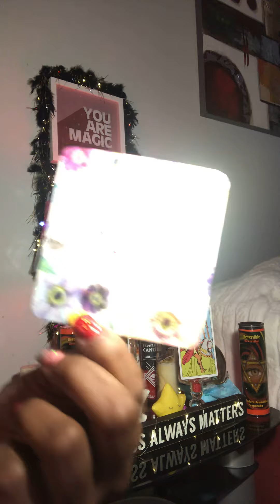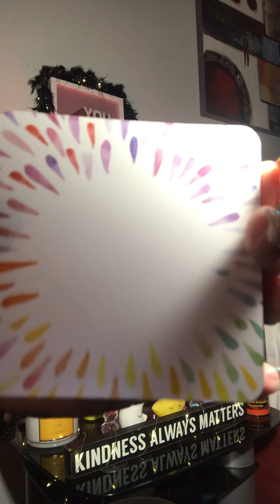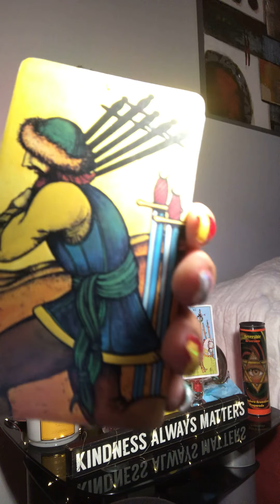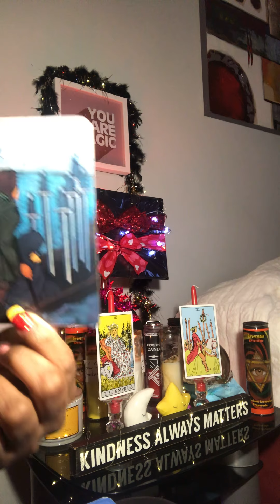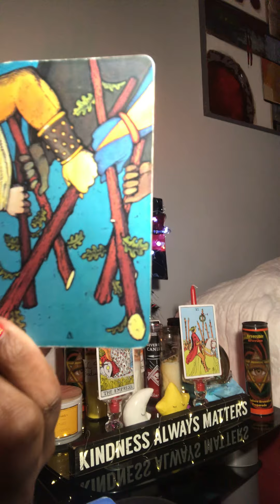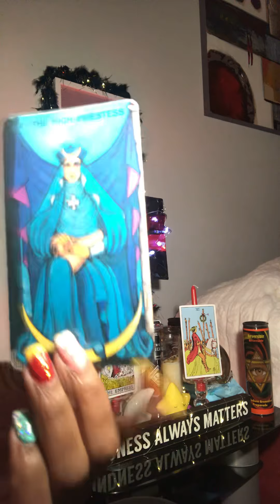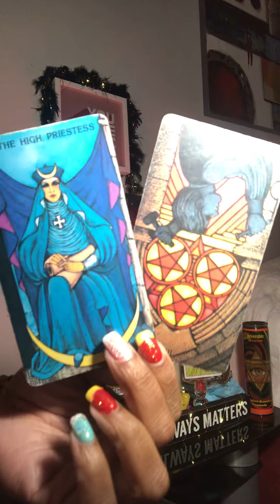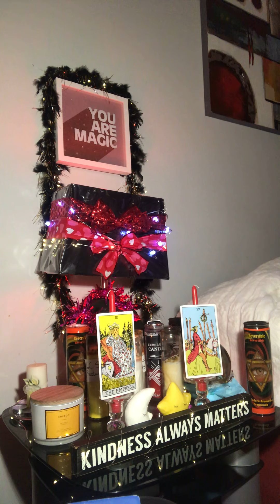U protectEd DONT worry💯♻️